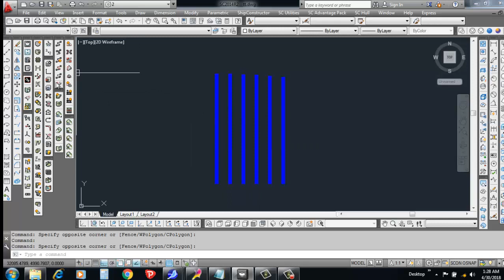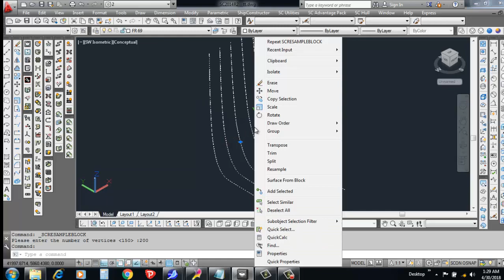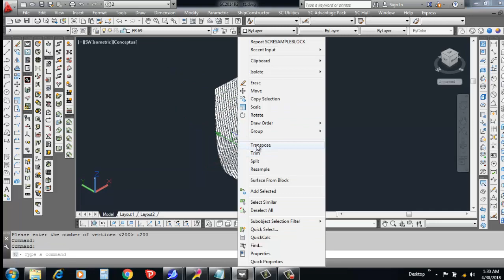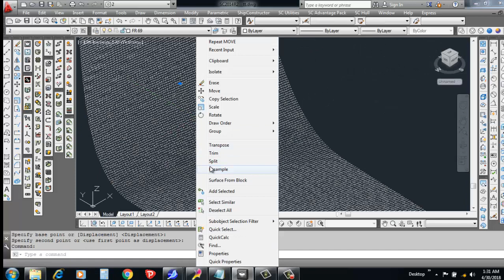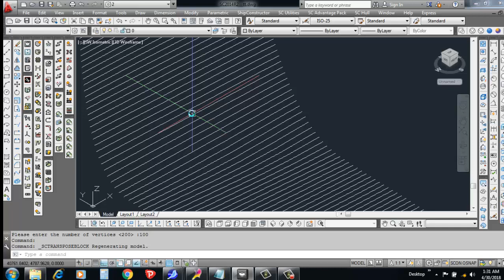SHIPCONSTRUCTOR NEW SURFACE 2014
NEW SURFACE in SHIPCONSTRUCTOR 2014